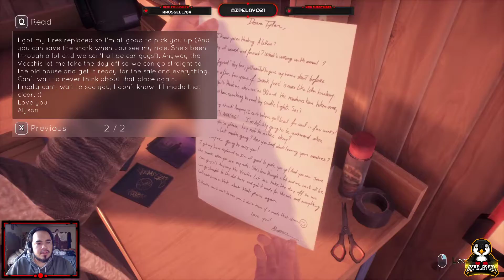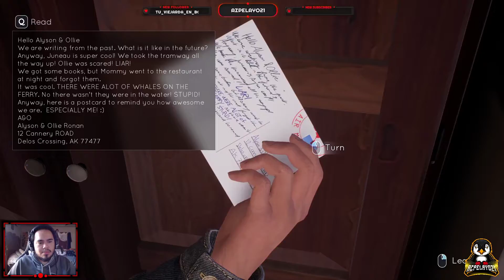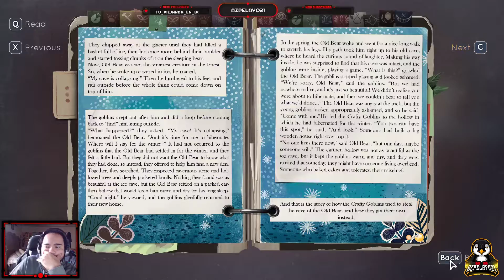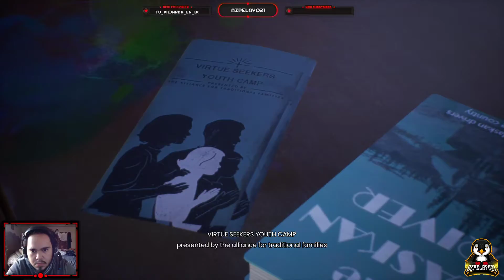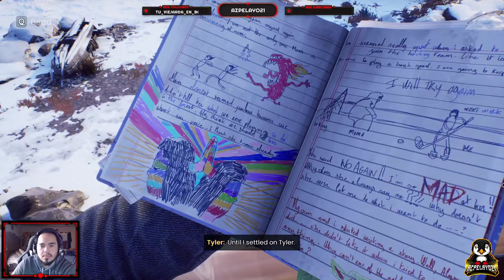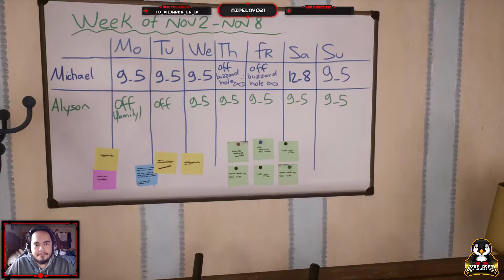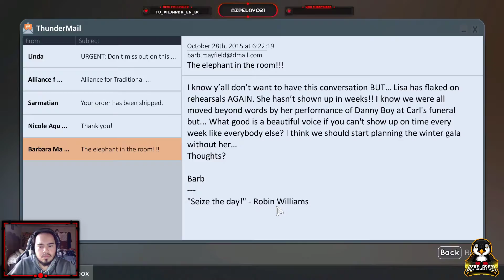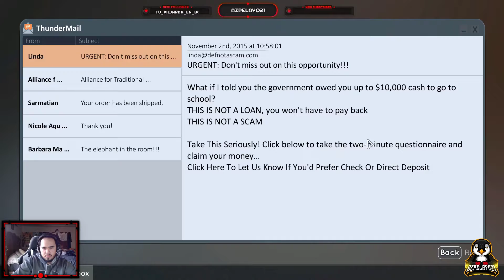Tell Me Why Playthrough: Chapter One